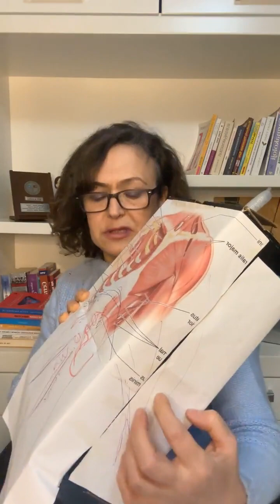Plevral Efüzyon (Akciğer Su Toplaması) - Canlı Yayın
Akciğerde su toplaması ya da birikmesi yani Plevral Efüzyon bir hastalık değil, sonuçtur. Temelinde birden fazla neden olabilir. Bu nedenlere karşı yapılacak savunma ancak ciğerlerimizi güçlü tutmaktır, yani düzenli nefes egzersizi ve triflo ile antremanlardır.

🎯 Bu Yayında Neler Konuşulacak?
Plevral efüzyon nedir ve nasıl oluşur?
Plevral efüzyonun nedenleri ve risk faktörleri
Belirtileri ve teşhis yöntemleri
Plevral efüzyonun tedavi seçenekleri ve süreçleri

Video hakkında geri bildirimlerinizi yorumlarda paylaşabilirsiniz.